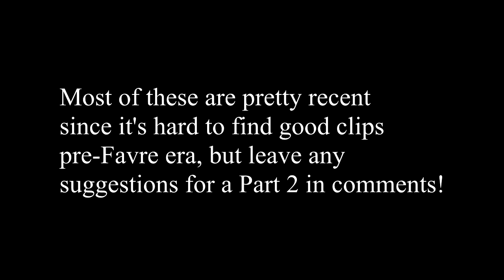The LOUDEST Moments at Lambeau Field — PART 1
A compilation of some of the loudest moments in Lambeau Field history.